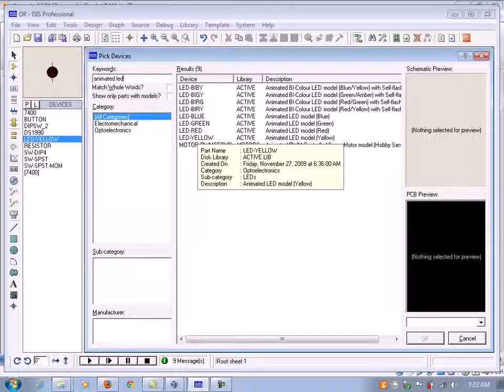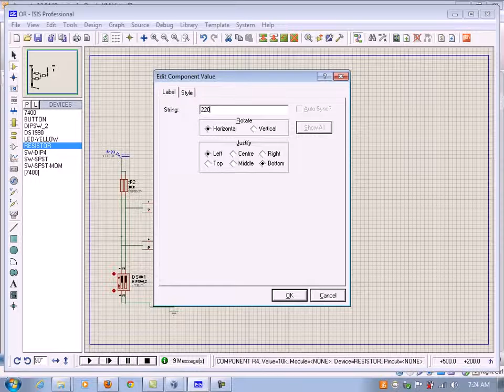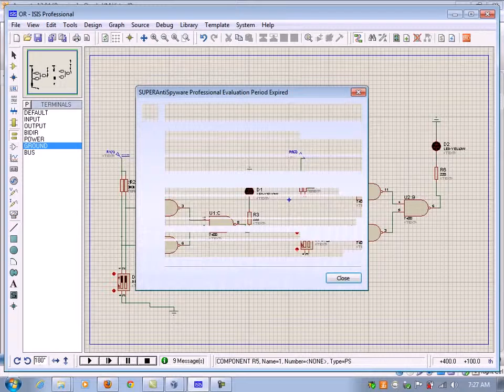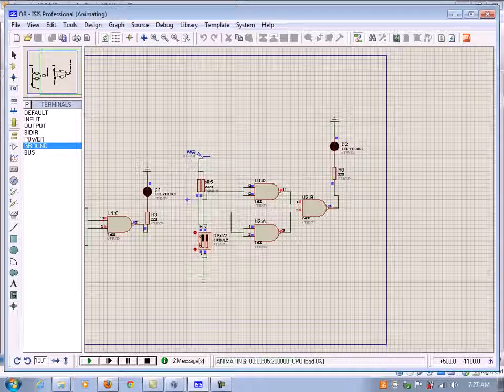Compuerta Logica OR Proteus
Windows 10 PRO cheap License Key:

PDF Element, a great cheap and in my opinion, better alternative than adobe acrobat pro:
Please click the link below in order to help me make more videos/por favor dele clic al link de abajo, para ayudarme a seguir haciendo más videos